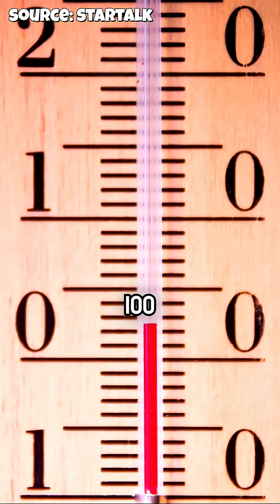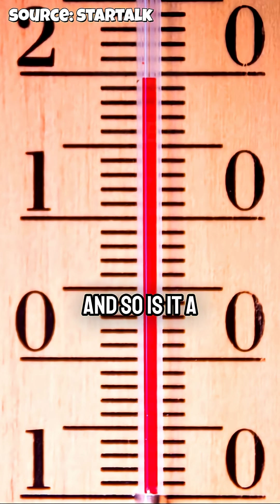The Accidental Discovery of Invisible Light: William Herschel & Infrared w/ Neil deGrasse Tyson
In 1800, William Herschel made a groundbreaking discovery that changed how we see the universe—literally. While testing the temperatures of different colors of sunlight through a prism, he placed a thermometer just beyond the red part of the spectrum, where there was no visible light. To his amazement, that thermometer read the highest temperature of all. Herschel had stumbled upon infrared light—radiation from the Sun that’s invisible to the human eye. He called it "light unfit for vision," marking the first detection of a wavelength beyond visible light. This story is a reminder that some of the most profound truths are hidden just out of sight.